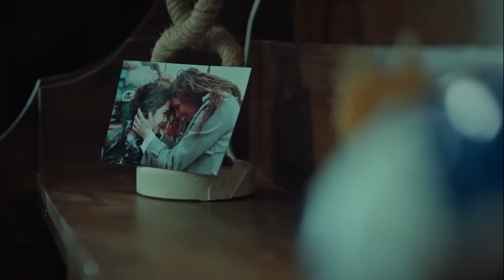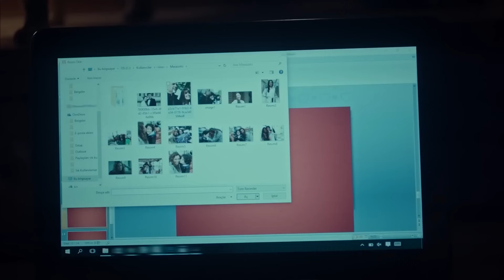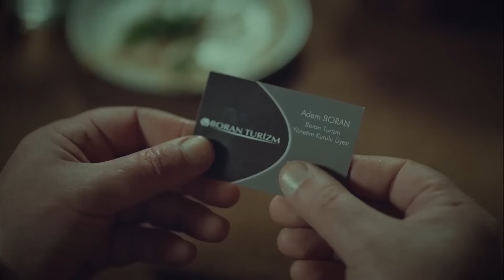Sureyya Tells She's Pregnant - Bride of Istanbul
Sureyya Tells She's Pregnant - TODAY IS MY HAPPIEST DAY
(English Subtitle)

Production : O3 Medya
Producer : Onur Güvenatam
Director: Zeynep Günay Tan
Scenario: Deniz Akçay Katıksız – Armağan Gülşahin